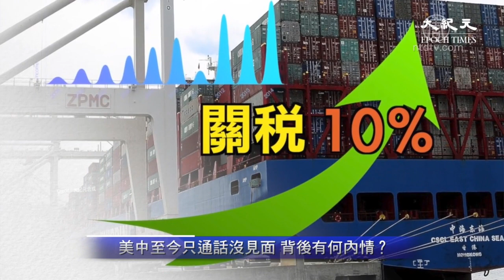美中至今只通话没见面 背后有何内情？【中国禁闻】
【新唐人北京时间2019年07月21日讯】【新闻看点】美中至今只通话没见面 背后有何内情？（2019/07/20）（总第376期）

大家好，欢迎大家关注新闻看点，我是李沐阳。

自从川普和习近平在大阪会晤之后，美中双方终于有了一点点行动。川普昨天（7月19日）表示，财政部长姆钦与中方代表「谈得很好」。来自中国的迹象显示，双方有可能推动举行面对面会谈。但川普又说了他那句标志性的话，「让我们看看会发生什么」。

当天稍早，中共官媒对双方通电话发了一则短消息。新华社称中共副总理刘鹤、商务部长钟山与美国贸易代表莱特希泽和姆钦通了电话，就落实川习会的共识以及下一步磋商交换了意见。

美中双方证实有电话沟通，但对通话细节都不提，这就不能不让人产生猜测，双方会面还可能是雾里看花。有分析认为，好不容易在大阪争取到一线生机，但习近平仍然有可能再次误判，重蹈覆辙。

习曾承诺购买美农产品

众所周知，6月29日，川普和习近平带领各自团队举行了会晤。川普在随后的记者会上表示，美国企业可以向华为出售一些不威胁美国国家安全的零部件，同时已经启动对3250亿美元中国商品加征关税按兵不动。而中方会立即大量购买美国农产品。

从川普透露的内容看，双方在口头上似乎达成了承诺。对于川普宣布中方购买大量农产品这一条，中方没有说过任何反驳的话。不反驳，也就意味着「承认」，就是说习近平当时作出了这样的承诺。

但是大阪峰会已经过去20天，双方迟迟没有行动。美方几次表示，已经跟中方进行了电话联系。但中方的回应说「千里之行始于足下」，始终是磨磨蹭蹭。

「发扬斗争精神」？

7月15日，钟山对人民日报表示，面对美中经贸摩擦，中方要「发扬斗争精神」，维护自己的利益。

钟山的喊话主要是给国内百姓听，让中国人民觉得这个政府很硬、很强势、很民族主义，目的是也让中国百姓发扬「民族主义精神」。

换句话说，中共很可能是给中国百姓打预防针，让中国百姓做好过苦日子的心理准备。

政论家陈破空认为，中方接下来很可能会变强势。他对美国之音表示，最近从体制内传出，中方开始意识到美国打贸易战，是有改变中国现行政治制度的企图。

大家知道，中共搞的是政治经济一体化。如果对经济体制进行改革，必然要涉及到政治体制的改革。

没人否认，国有企业的效率低下，投入和产出非常不对称。但是中共却要动用举国体制，用全国百姓的血汗钱补贴国企。那是因为国企是中共赖以生存的经济支柱，国企如果没有中共的政策扶持，可能早就被淘汰了。

陈破空认为，为了维护一党专政的体制，中共会不惜一切代价，也就是王沪宁鼓吹的制度优势。它可以垄断所有媒体，垄断所有经济，垄断整个国家，没有反对党，没有反对声音。中共凭借着这些，可以绑架14亿中国人民。

从另一个角度上说，中共的这个制度优势，就是中国人民的弱势，造成中国百姓苦难的根源所在。只要中共所谓的「制度优势」存在，中国百姓就永远摆脱不掉「刁民」、「韭菜」等等这样的称呼，也改变不了「盛世蝼蚁」的命运。

钟山的这个喊话，虽然是朝向中国百姓，但是也在传递一种讯息，北京可能不会向华盛顿「服软」。

华盛顿智库战略与国际问题研究中心研究员甘思德（Scott Kennedy）认为，钟山更多的参与谈判，意味着双方「不会很快」达成「稳定两国关系」的协议，中共不可能解决美国以及其它国家的担忧。

川普准备再加税

对钟山的说法以及中共的表现，川普当天就有了回应。他第一次公开表示，和习近平的关系没有当初那么有好了，「不太亲近了」。他说自己必须站在美国的国家立场，采取「有史以来最严厉的行动」，对抗中共的长期贸易不公。

16日，川普在内阁会议上表示，美中双方达成协议「还有很长的路要走」。他说中国应该履行承诺，购买美国的农产品，希望北京「没有违反我们之前达成的协议」。「如果美国需要，还有3250亿美元（的商品）可以征收关税」。

川普的这番话，既透露出了他对北京的失望，又同时向北京施压。如果习近平再次「食言」，对所做的承诺不兑现，川普很可能要使用关税这个「伟大的谈判工具」。

川普的加税威胁，就像是雷声乍响前的闪电，让北京的心先收紧了。虽然中共发言人表示，「农产品购买是可以讨论的话题」，但实际已经购买了一些美国农产品。

只是令人质疑的是，中方上周进口了5万多吨美国高粱，却取消了9853吨美国大豆的进口。对美国农业部的这份数据，法广引述观察家的分析，唯一能解释通的理由，「似乎是北京还在观测、掂量，总的趋势是拖」。

「拖延」，很可能是因为北京又在误判。

北京两方面误判？

北京在观测、掂量什么呢？很可能是在「观测」美国总统大选的形势，「掂量」中国经济在贸易战的冲击下还能挺多久。这也是北京误判的两个方面。

误判美大选？

观测美国总统大选，北京是希望明年换上一个民主党人。

在北京看来，民主党人可能不会像川普这么强硬。如果拖到那个时候，中共可能不用修改结构性政策，不用改变不道德的贸易行为。中共认为，只要对美国新一届政府中的某些人砸上一点利益诱惑，就可以让他们像川普以前的美国官员一样，对中共的行为睁一只眼，闭一只眼。

但是中共的计划很可能要落空。川普2年多施政，已经深得美国民众的支持。前不久今日美国（USA Today）与萨福克大学（Suffolk University）联合民调显示，民众认同川普的任内表现与看好他连任的选民比率都是49%。

长期遭受左派媒体和政客的攻击抹黑，川普仍然有如此之高的民意支持度，显然出乎很多人的预料。但这个民意是在情理之中的，川普「美国优先」、「让美国再次伟大」的执政理念，然美国民众得到了实实在在的好处。经济走出了低迷，重建了国家安全体系等等，美国民众有切身感受。

彼得森国际经济研究所创始人弗雷德·伯格斯滕（Fred Bergsten）认为，川普「赢得选举」是很大概率的事。

就算明年大选出现意外，民主党人入主白宫，中共也不会有好果子吃。从种种迹象来看，对中共采取强硬政策，已经成了共和民主两党的基本立场。两党都认为，美中贸易不公平、不平衡、不透明，中共的结构性问题严重损害着美国利益，也威胁着美国的国家安全。

大家都知道，去年美国中期选举，中共为了帮助民主党人重掌国会，曾在美国农业州爱荷华的德梅因纪事报上刊登所谓的「广告」。用批评川普政府关税政策的方式，打击共和党票仓。但是民主党掌控众议院后，反倒要求川普对中共更强硬一些。

所以从这个角度看，北京「观测」美国大选，明显是在误判。

误判中国经济？

「掂量」中国经济，是在判断如果继续打贸易战，中国人民在吃草的情况下，能扛多久。

在中共的极权统治下，我们不确定中国人能忍耐多久，但是中国的经济形势实在不容乐观。

前两天中共官方公布的统计数字显示，第二季度的经济增长只有6.2%，是27年来的最低水平。而这只是在目前的关税情况下，也就是美国只对2500亿美元中国商品加税的情况下，中国经济的状况。如果美方对所有中国商品都加征关税，中国经济会是什么情况？法广指出，中国经济滑坡已经成了定势。

尽管中共一再自我安慰，中国经济在「合理区间」，在「平稳增长」。但没有人会怀疑，时间拖得越久，对中国越没有好处。法广指出，习近平在与川普比「定力」，但这个「定力是虚的，顶多是一种精神胜利」。

网上流传这么一幅漫画，川普拔掉了连结美中两国车厢之间的钩子，意思是说两国渐行渐远。这是目前人们都在热议的问题，美中关系脱钩还是不脱钩。

这是不少中共官员的担心所在，如果美中关系脱钩，哪怕是紧紧美中贸易脱钩，对中国经济造成的影响都是无法估量的。因为中国经济在严重依赖着全球资本、贸易、投资和外国技术，而这些，绝大部分是来自于美国。

加税或是必然选项

时事评论员唐靖远认为，北京从贸易战开打到现在，几次变换招数，一直在拖。然后每次拖延，都被华盛顿用重锤赶着往前走。

唐靖远指出，北京之所以被「挤牙膏」，就是因为一次次对形势的误判。现在北京又迟迟不兑现川习会上的承诺，很可能又发生了误判，再重蹈覆辙。如果被川普政府认定没有希望达成协议，增加关税就成了必然的选项。

好的，感谢您关注新闻看点，别忘了转发点赞，再会。